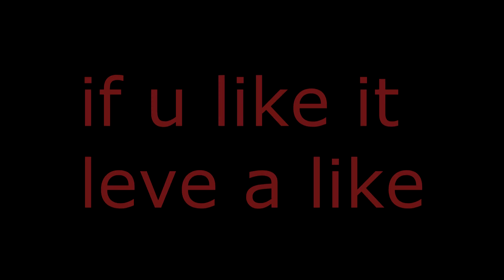intro giveaway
leave your name in a comment
the winner will be selected in the week end if we hit 50 likes